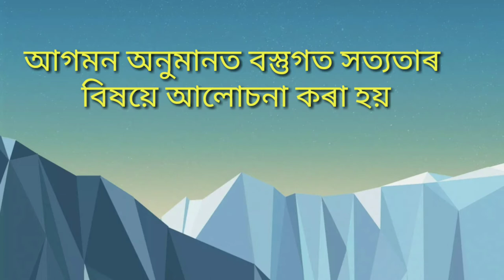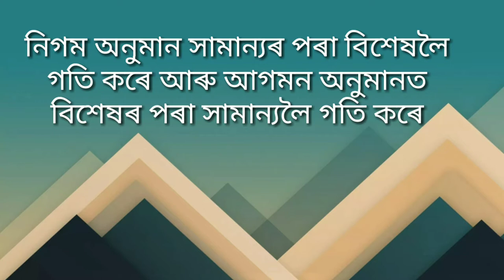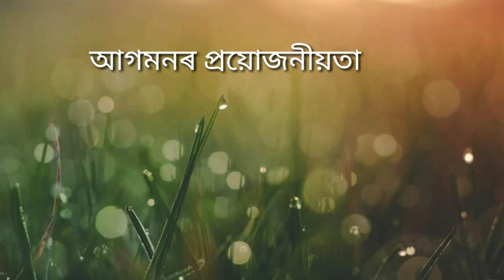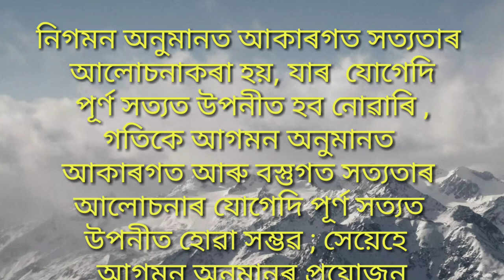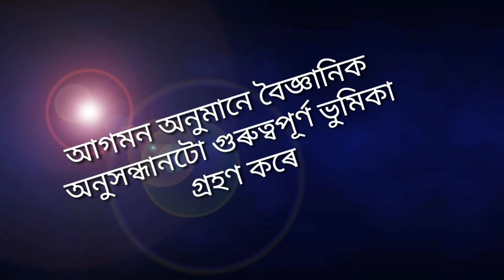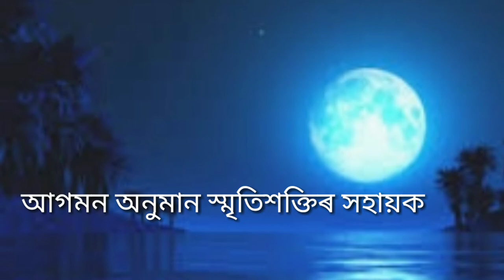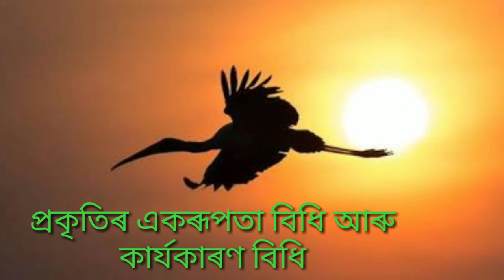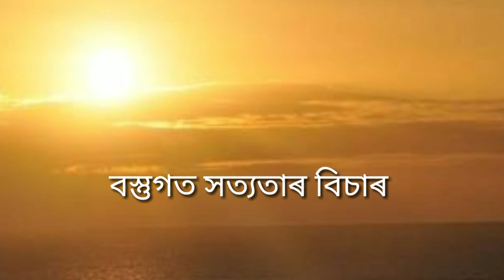Logic and Philosophy HS 2nd year